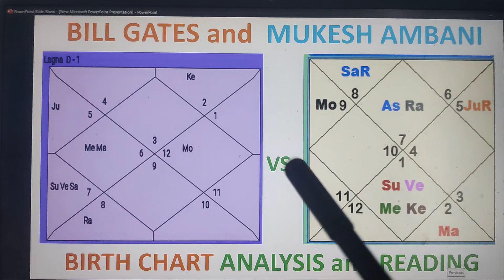April Predictions💫2024 World Shocking Revelations💫April 2024 Horoscopes💫All 12 Signs💫Dr. Brahmachari